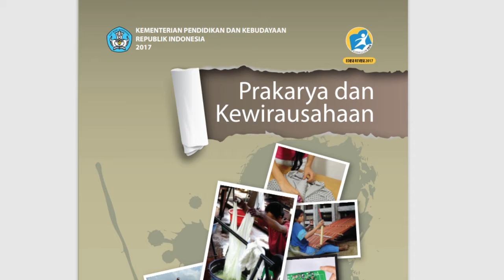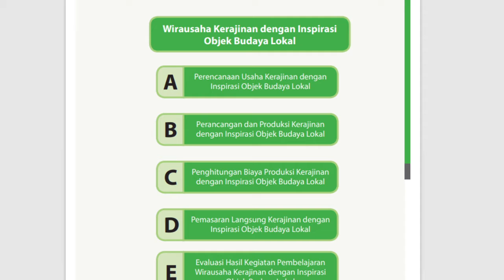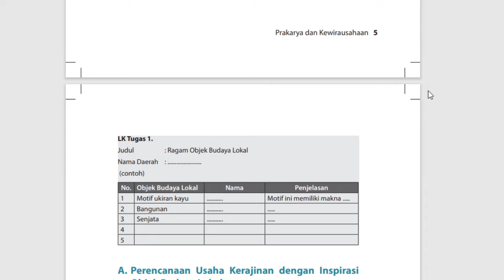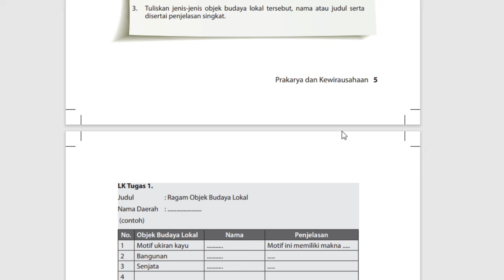10 C (PRAKARYA) - SENIN, 11 JANUARI 2021